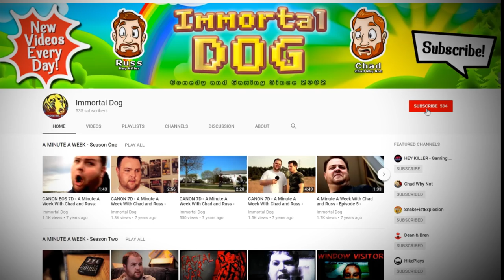A Way Out - PART 4: The Toilet Episode | CHRISTINE & RUSS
In this episode of Christine and Russ' Let's Play series for A Way Out, more escape prep continues as we attempt to break through the walls behind our toilets.  Seems like a glaring oversight, but hey, what do I know about prison design?